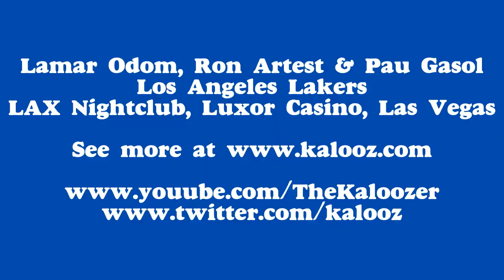Lamar Odom, Ron Artest & Pau Gasol, LA Lakers - LAX Nightclub, Luxor Casino, Las Vegas